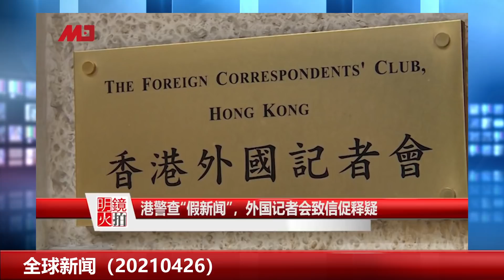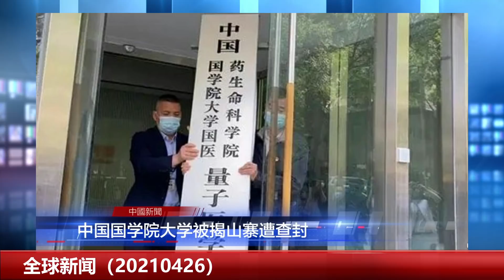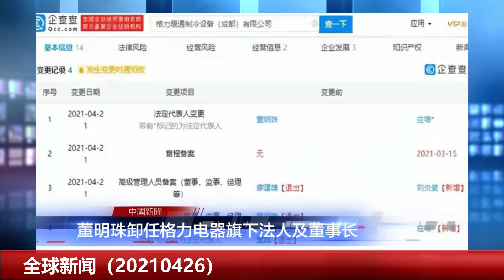王岐山煽旧情，王毅泼冷水；蚂蚁集团跪交数据库；干旱：672万亩耕地缺水；香港疫苗接种出问题；美土关系闹僵｜全球新闻（20210426）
王岐山煽旧情，基辛格单相思，王毅泼冷水；跪交数据库，蚂蚁集团难逃变央企；美国年拨3亿抗中，中纪委也参与骂战；中国国学院大学被揭山寨遭查封；Tesla女车主拘留5日获释 | 中国新闻（20210426）

干旱致中国 672万亩耕地缺水、99万人临时饮水困难；官煤记者踢爆假脱贫遭地方官抢手机驱逐；中国国家一级篮球员酒驾逃逸被捕；中印边境冰川崩塌｜中国新闻（20210425）

中国触控面板厂欧菲光丢苹果单后，再传被三星踢出供应链；香港疫苗接种再出问题，至今23人身故；美国与土耳其关系闹僵？拜登定调亚美尼亚大屠杀为种族灭绝｜新闻连报（20210425）

明镜编辑部/周二至周四，晚7点
大事小评/周五，晚7点
人生之中/周六，早上9点
今夜很政经/周六，晚10点
明镜专访/周日，早上9点
看看乐乐/周二五晚10点

更多新闻资讯来源：
明镜新闻网